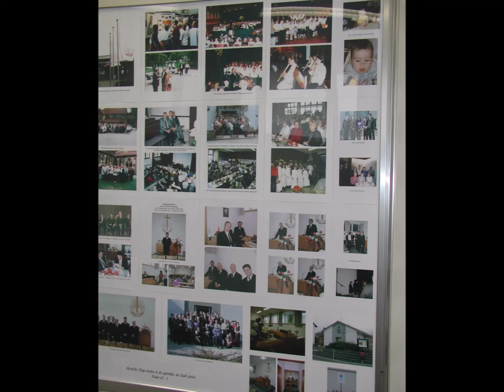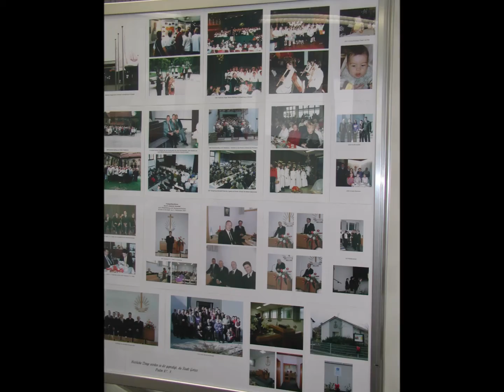Du hast uns als Gemeinde in deinen Dienst gestellt - Instrumentalversion, Aufnahme 2019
Klangarrangement: D. Wedel  --
Tonaufnahme August 2019  --
Videoaufbereitung :  D. Wedel --
Bildaufnahmen: D.Wedel